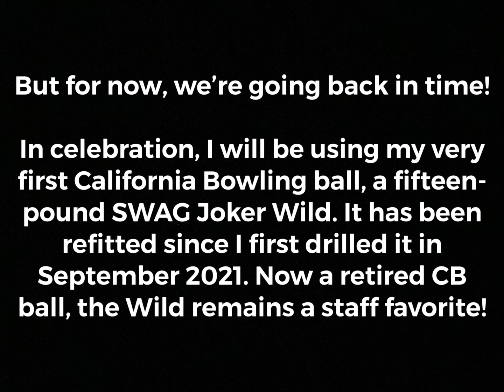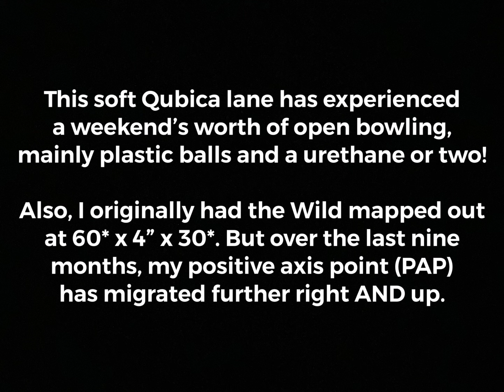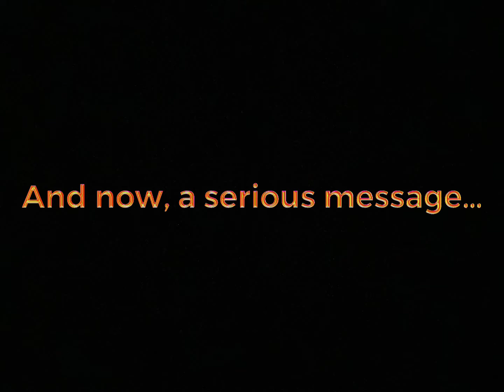A WILD CELEBRATION! SWAG Joker Wild and some GREAT personal news…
I will be throwing the very first California Bowling I ever owned, the SWAG Joker Wild.

In addition, I have some news that will see better days and changes for the next year!

- Ryan